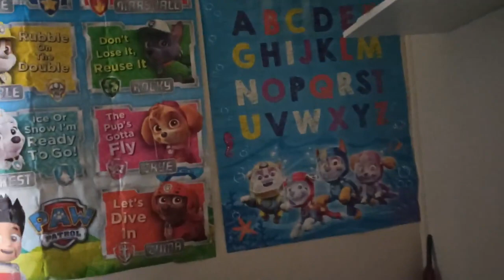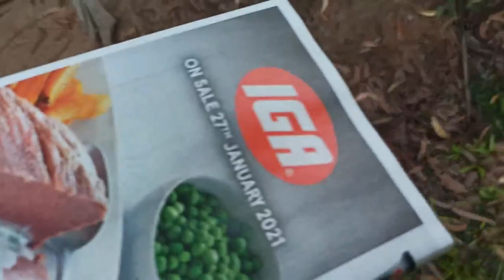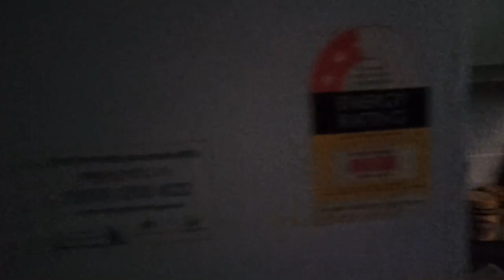Island Life - Episode 233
This was originally uploaded on Dailymotion on January 22, 2021.

Unfortunately, due to future concerns at Dailymotion, we have decided to exit our deal with them and instead move back in with YouTube.